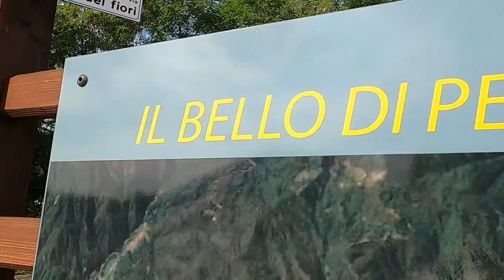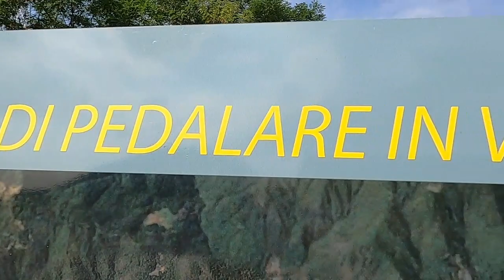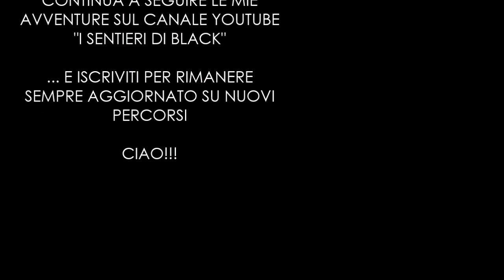Pista Ciclabile della Valsesia: Borgosesia, Varallo (PCV4)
SONO UNA GUIDA NAZIONALE DI MOUNTAIN BIKE: SE VUOI PERCORRERE QUESTA E ALTRE PROPOSTE CONTATTAMI, SARA’ PER ME UN PIACERE PEDALARE CON TE.
SI ORGANIZZANO ANCHE TOUR PERSONALIZZATI E/O A RICHIESTA.